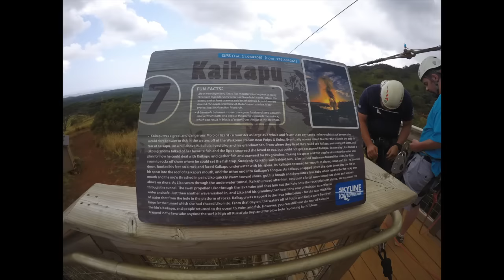HAWAII || KAUAI March 2015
This trip couldn't have been made possible without Ellen Degeneres! Thank you for allowing my brother and I to have this opportunity! Winning your Oscars nominee package was more than just a blessing!

Took this trip to Kauai with my brother, Marc.
Saw some unbeilable views and did some fantastic things,
What an incredible island!

Song: Stars Come Out - Radio Edit - Runaground ft. Disco Fries